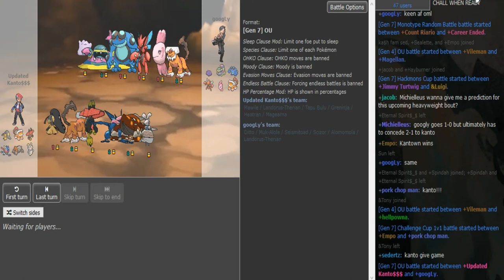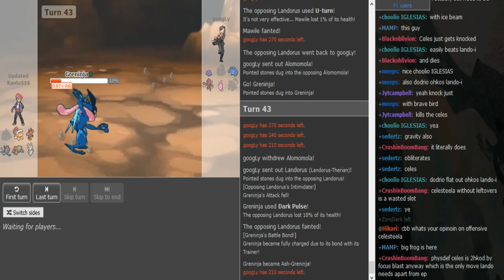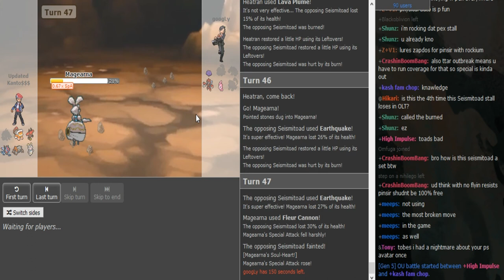Smogon's Official Ladder Tournament IV-R5: Updated Kanto VS. Googly g1 (Losers bracket) w/Friends